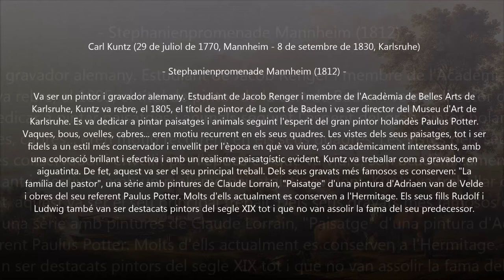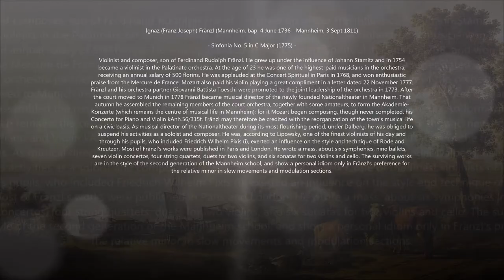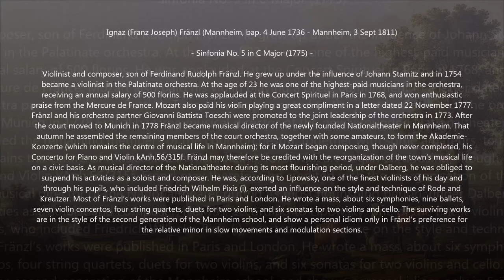Ignaz Franzl (1736-1811) - Sinfonia in C, No.5 (1775)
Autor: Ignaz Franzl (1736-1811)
Obra: Sinfonia in C, No.5 (1775)
Intèrprets: Concerto Köln

Pintura: Karl Kuntz (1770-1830) - Stephanienpromenade Mannheim, 1812